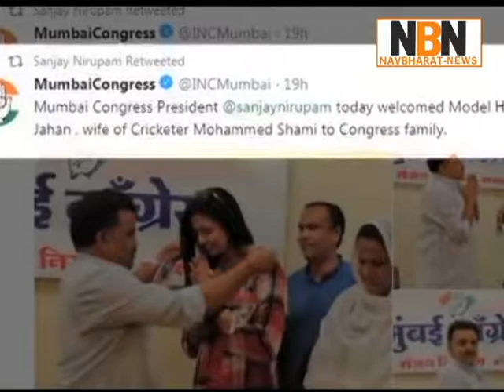क्रिकेटर(Mohammed Shami की बीवी Hasin Jahan की 'राजनीति', कांग्रेस के साथ नई पारी की शुरुआत